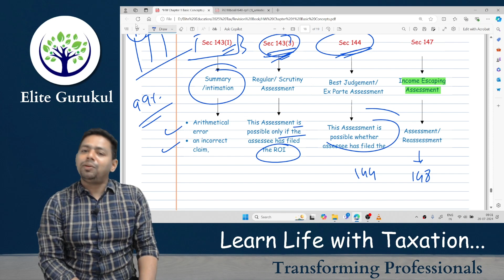आप हमेशा सही नहीं हो सकते | You Cannot be Always Right | CA Ram Patil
🤔 Embracing Imperfection: Accepting That You Can't Always Be Right 🌟
In this thought-provoking video, we explore the idea that none of us can always be right. Join us as we delve into the importance of embracing humility, learning from mistakes, and fostering open-mindedness in our personal and professional lives.
🔍 Reflect on the concept of fallibility and the limitations of human knowledge and perspective, encouraging a culture of constructive dialogue and mutual respect.
💡 Explore practical tips on how to approach disagreements and conflicting viewpoints with empathy and understanding, promoting meaningful discussions and growth.
🌱 Learn the benefits of accepting imperfection, including personal growth, resilience, and the ability to build stronger relationships based on trust and authenticity.
Join us as we navigate the journey of self-discovery and celebrate the beauty of embracing our imperfections, fostering a more compassionate and inclusive world.